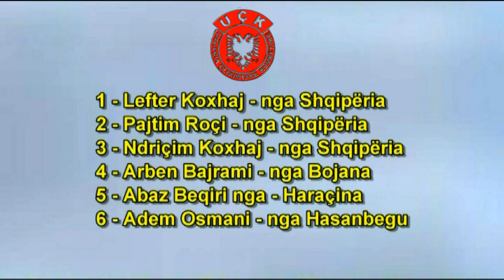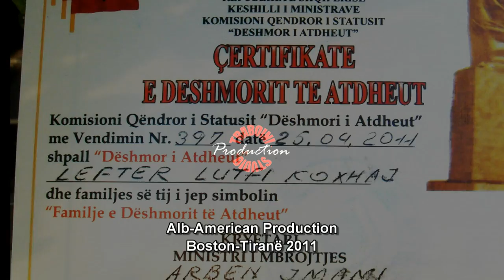MASAKRA 🔴Extrat nga "Komandant Teli" ® Traboini Studio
Komandant Teli dhe 4 luftetarë te tradhtuar, u masakruan në gjumë në Shkup 7 gusht 2001,  i gjashti u vra prej policisë maqedone pas torturave çnjerzore.